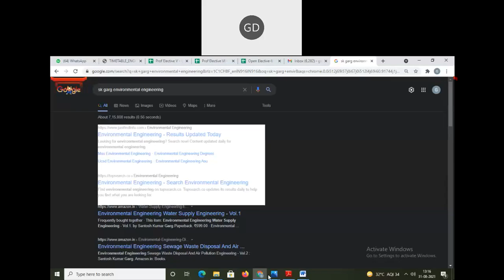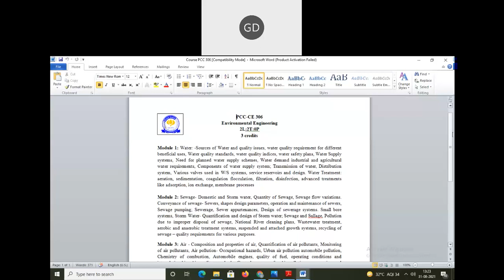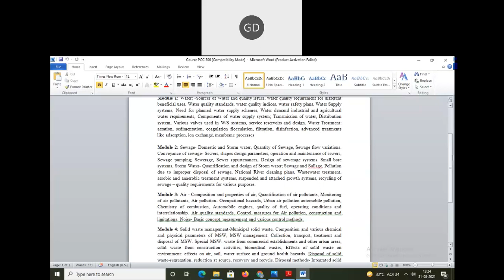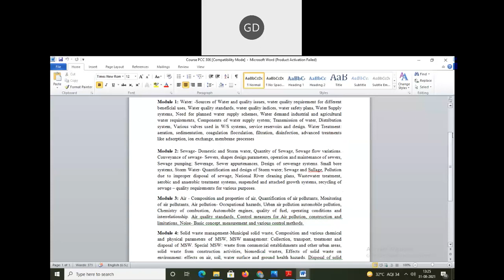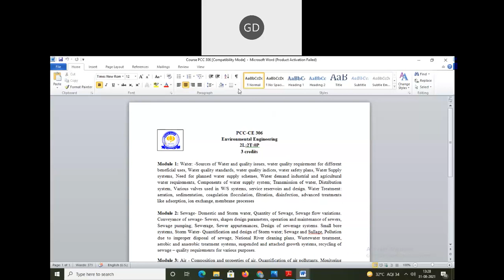Introduction to Environmental Engineering // 31-08-2021 // 5th Sem Sec A